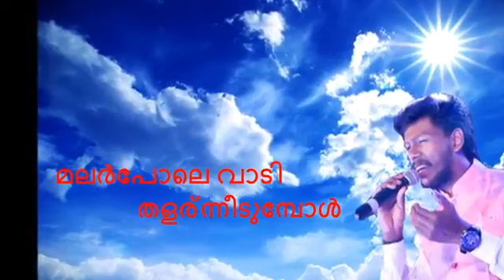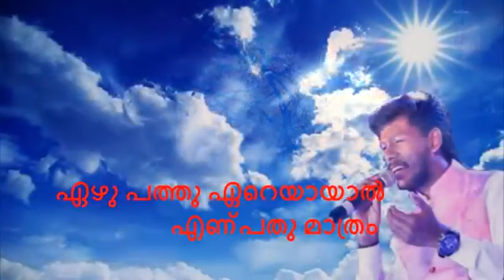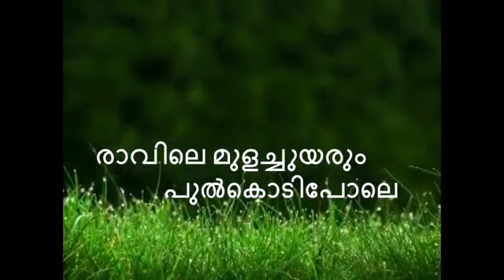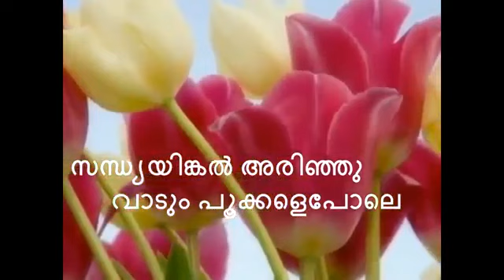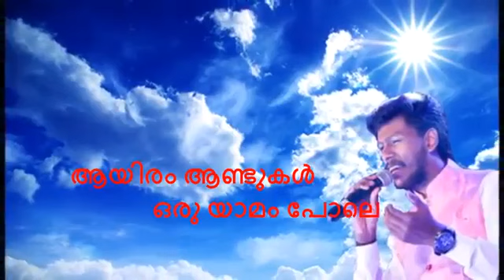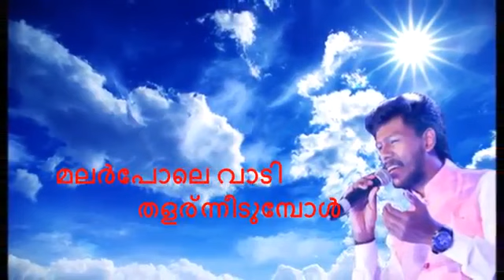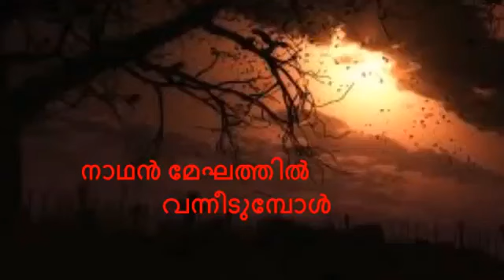മനോഹരമായ ഒരു പ്രത്യാശ ഗാനം|നാഥൻ മേഘത്തിൽ വാണിടുമ്പോൾ|Singer-Abijith Kollam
Album: KRUPA MOZHIKAL
Lyrics & Music: THOMAS MANIYAT
SInger: ABHIJITH KOLLAM